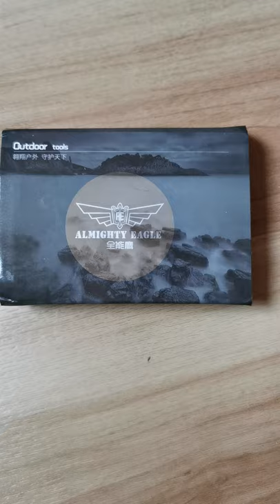Portable Edc Axe